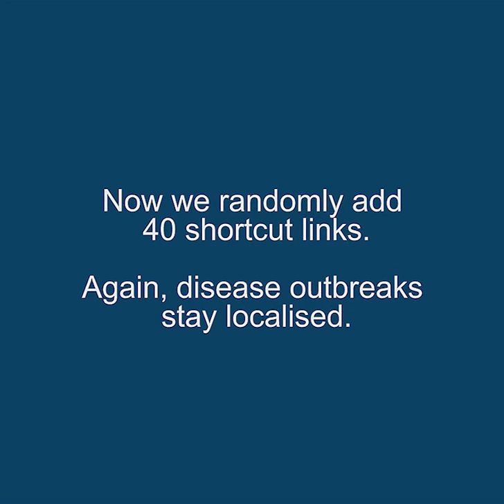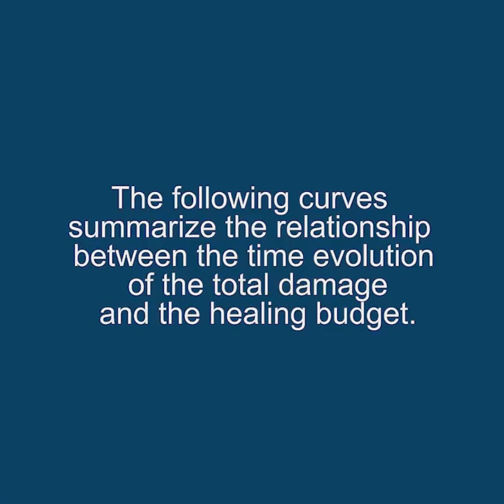Shortcuts in Small World Model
Cascade spreading in a two-dimensional 50 x 50 grid with periodic boundary conditions and random shortcut links - loosely reminding of spatial epidemic spreading with air traffic and healing costs, but no immunity

Red nodes are infected, green nodes are healthy. Additional shortcut links are shown in blue. Most nodes have 4 direct neighbours, while a few of them possess an additional directed random connection to a distant node. The spontaneous infection rate is s=0.001 per time step, the infection rate by an infected neighbouring node is p=0.1. Recovery occurs with a rate q=0.4, if there is enough budget b greater than 0 to bear the healing costs c of 80.